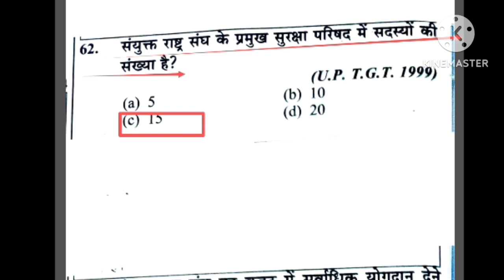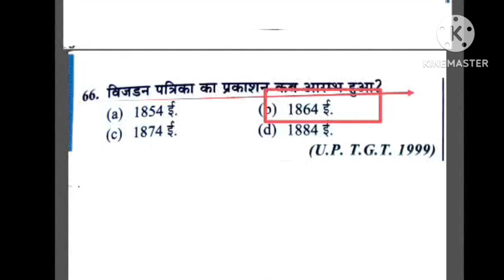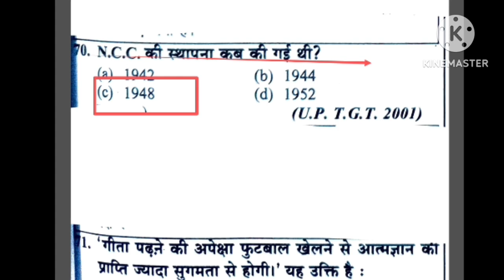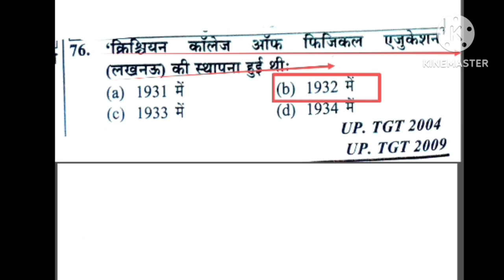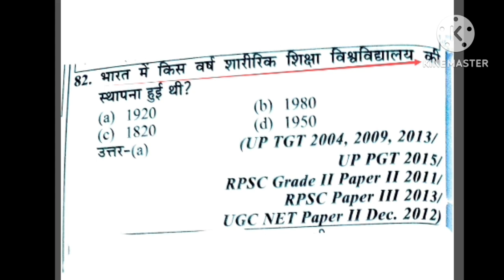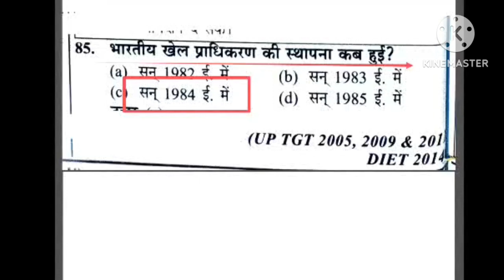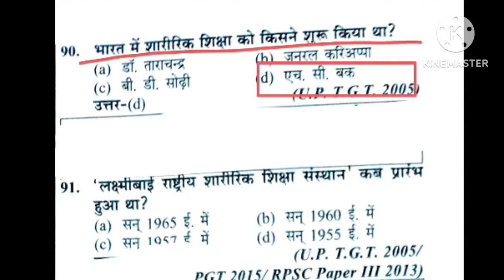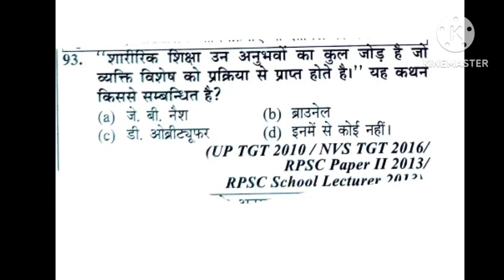Physical education most important MCQ revision/ history of physical education/ sports association/gk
Hi